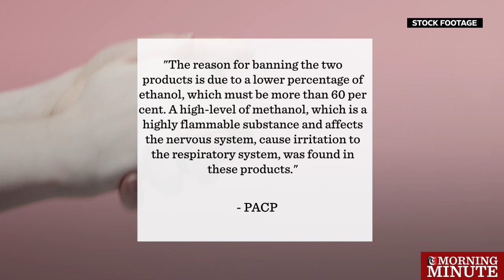PACP bans two hand sanitizers in Oman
8am

The Public Authority for Consumer Protection has issued a decision to discontinue the use of two sanitizers.

According to the authority, Perfect sanitizer and Clean Touch Hand sanitizer gel are the two sanitizers that have been banned.

It is done as its components did not meet the standard specifications.

"The reason for banning the two products is due to a lower percentage of ethanol, which must be more than 60 per cent. In addition, a high-level of methanol, which is a highly flammable substance and affects the nervous system, cause irritation to the respiratory system, skin and eyes, was found in these products." - PACP